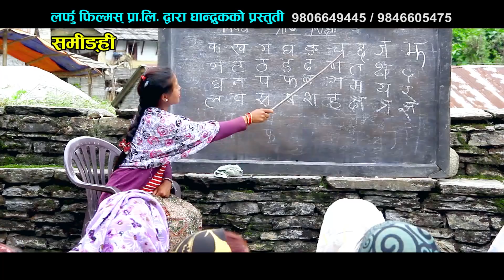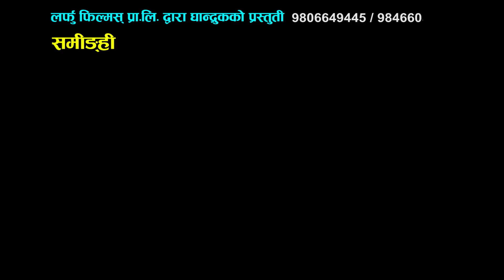चु ङ्योई | New Nepali Gurung Movie SAMINGHI Song 2017 | Dhan Bdr Gurung & Shanti Gurung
Lekali Films Presents!

New Nepali Gurung Movie SAMINGHI
Song: चु ङ्योई (Chu Nngyoe)
Lyric: Sunil Gurung
Vocal: Dhan Bdr Gurung & Shanti Gurung
Choreographer: Netra Gurung
Editor: Chhabi Rana Magar
Producer: Sunil Gurung & Raj Bdr Gurung
Director: Gunja Bdr Gurung
Post Production: Maxon 4D Studio